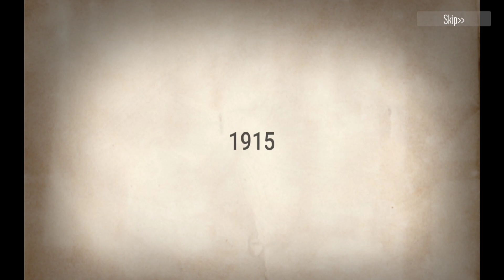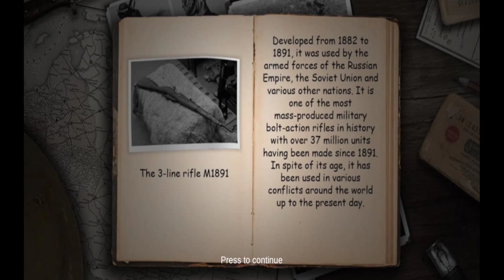Undead Village Full Gameplay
Title: Undead Village Full Gameplay

Survive from the zombie soldiers

Intro:
Music in this video
Listen ad-free with YouTube Premium
Song
We Are
Artist
Jo Cohen, Whales
AEI (on behalf of NCS); BMI - Broadcast Music Inc., Featherstone Music (publishing), UNIAO BRASILEIRA DE EDITORAS DE MUSICA - UBEM, UMPI, LatinAutorPerf, LatinAutor, LatinAutor - ACODEM, AMRA, and 12 Music Rights Societies

Segui P3RRY